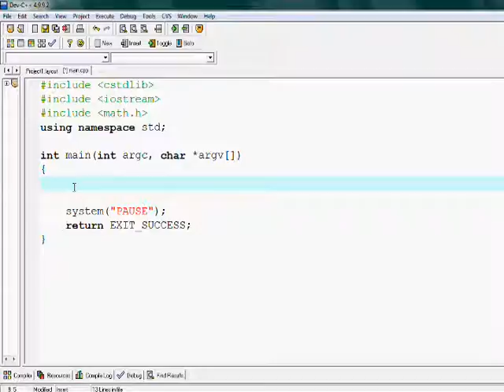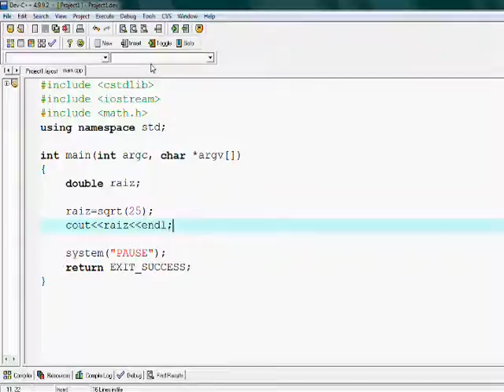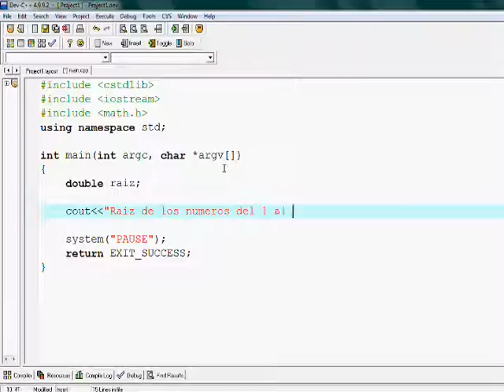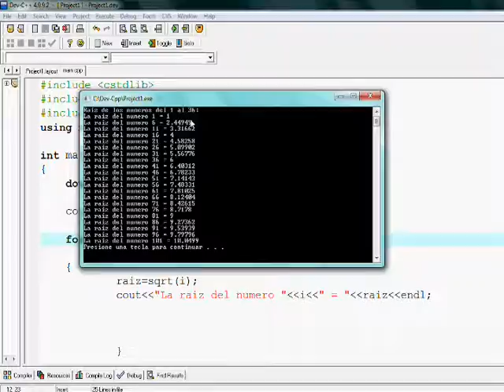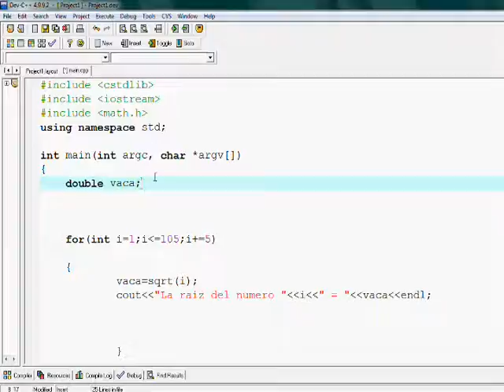Programa en C++ para obtener la RAÍZ de determinada cantidad de números.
Programa muy básico.